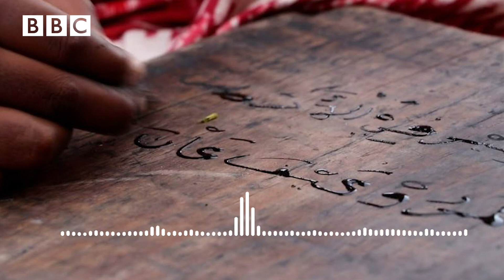Faahfaahinta sida loo dilay macallin dugsi quraan iyo ardaydiisa